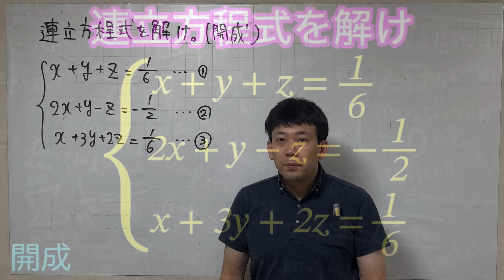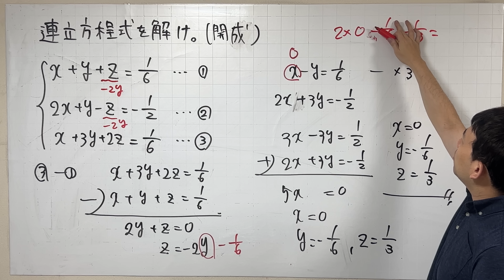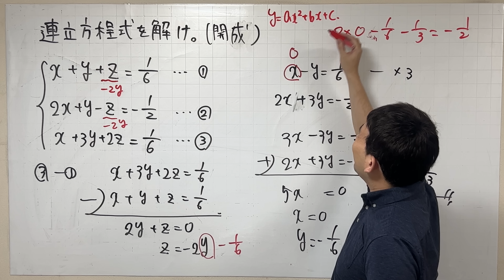文字３つ 式３つの連立方程式 開成高校